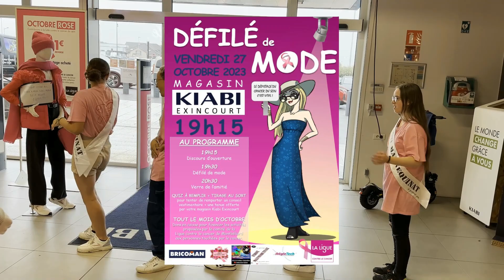Octobre Rose 2023 Kiabi Exincourt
Notre partenaire Kiabi Exincourt soutient

le mois Octobre Rose « Lutte contre le cancer »

Nous avons récoltés 60 euros avec le groupe First Mannequinat Le Premier Pas !

Rendez vous le

Défilé Mode

avec le groupe

"First Mannequinat Le Premier Pas"